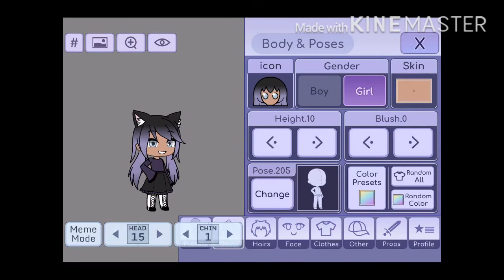How adjust your OC’s head size | Gacha Life Tutorial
Hey Guys! In this video, I’ll show you how to adjust you how to adjust your Gacha OC’s head size.

Time stamps:

Intro: (0:00)
Tutorial: (0:20)
Comparison: (0:42)
Outro: (0:52)